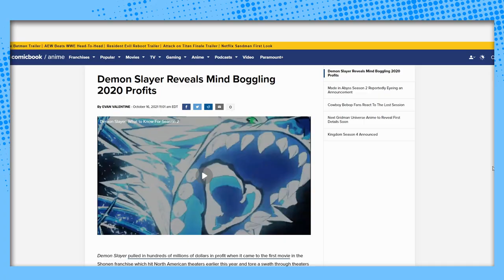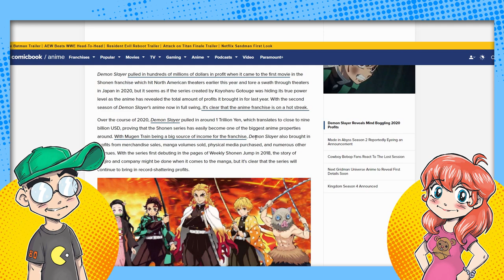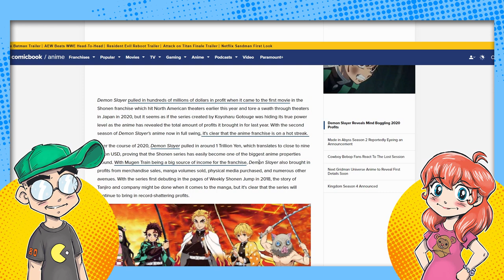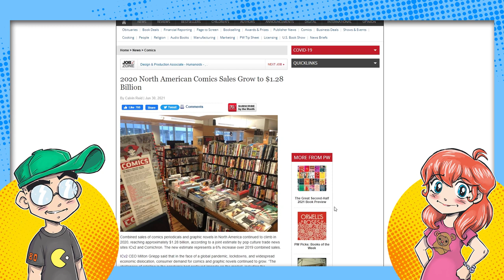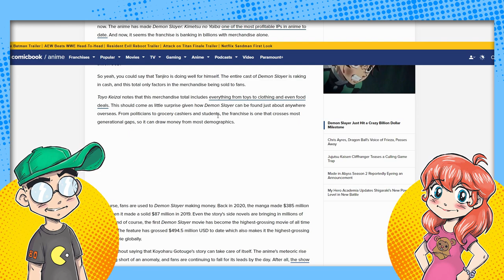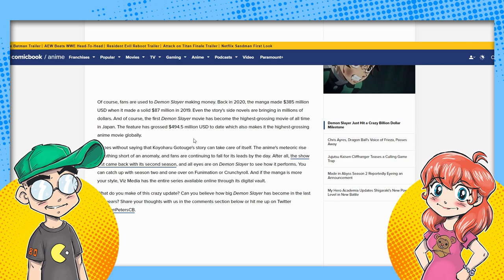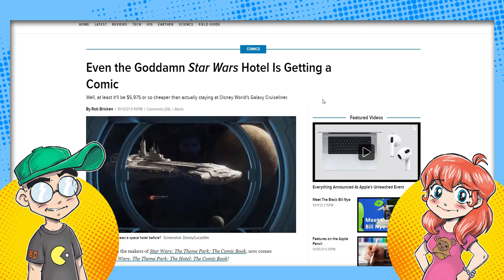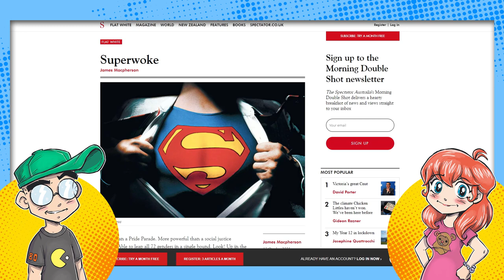Demon Slayer MERCH Outsells the ENTIRE American Comic Book Industry!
Demon Slayer manga sales are huge... but just the MERCH sales for this one property makes more money than ALL of the American comic book industry. It's downright embarassing!